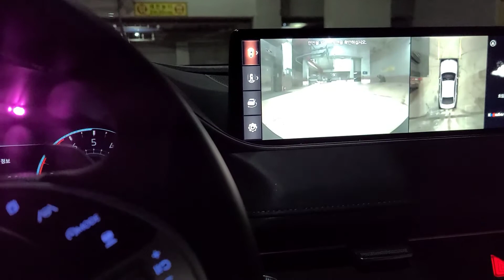g80 2.5t 브레이크 느낌